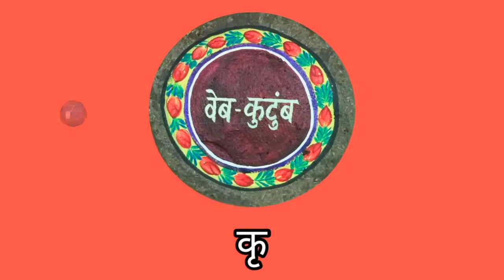भगवान कर्म धर्म पुनर्जन्म से जुड़े सवालों के जवाब जो सबके मन में उमड़ते हैं By Pandit Arvind Mishra Ji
दोस्तों, हमारी कोशिश रहती है कि अपने चैनल के माध्यम से जीवन के सभी पहलुओं पर ज्ञानवर्धक, सार्थक और रोचक जानकारियां बटोरें। इसी कड़ी में हमें ईश्वर और धर्म से जुड़े कुछ सवालों पर जवाब जानने का अवसर मिला। हमने श्रीमद भागवत कथा और श्रीराम कथा का कर्णप्रिय वाचन करने वाले भागवताचार्य एवं कथा व्यास पण्डित श्री अरविन्द मिश्रा जी भेंट की और अनमोल ज्ञान प्राप्त किया।

पण्डित जी मूल रूप से यूपी के ज़िला जालौन के मंगरायां के रहने वाले हैं और ज़्यादातर समय वृन्दावन में रहते हैं।

अगर कोई पण्डित जी द्वारा श्रीमद भागवत कथा, श्रीराम कथा या अन्य कोई धर्मिक अनुष्ठान कराना चाहे तो इन मोबाइल नम्बरों पर सम्पर्क कर सकता है -

पण्डित जी के वृन्दावन स्थित आश्रम का पता है - गोविन्द कुण्ड, वृन्दावन धाम, भैरव जी के बगीचा के पास